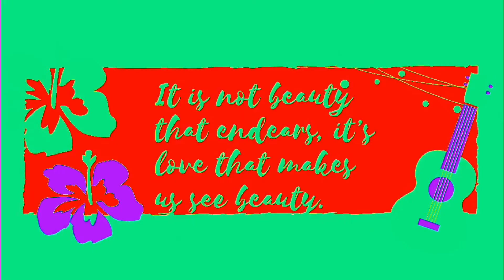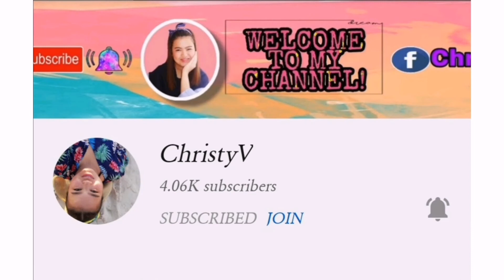How to cook Duck Adobo - Panu magluto ng Adobong Pato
Hello everyone dahil feelingera ang ateng ninyu
Nag Ala chief Lang nmn
Samahan nyu aku mag luto ng Adobong Pato..
Enjoy watching.. Xoxo